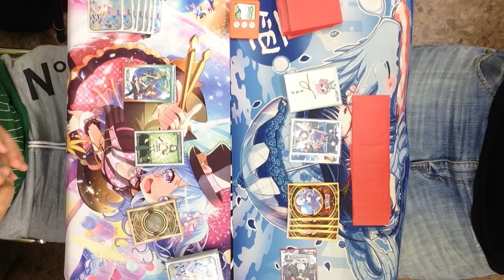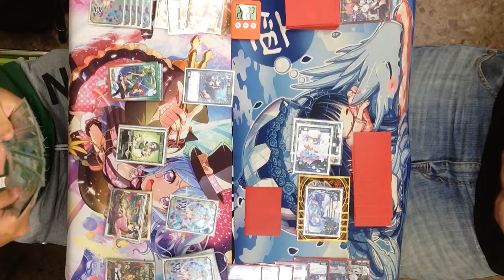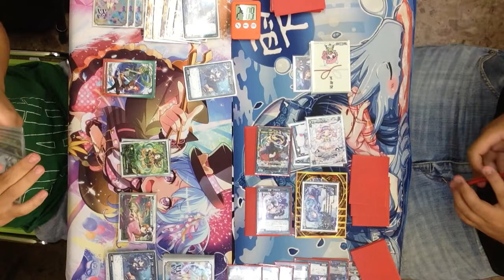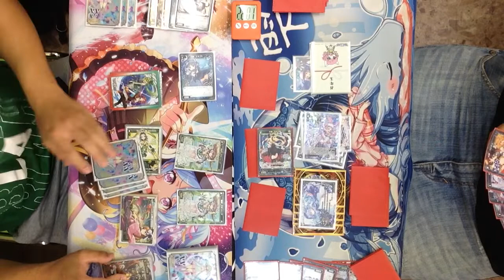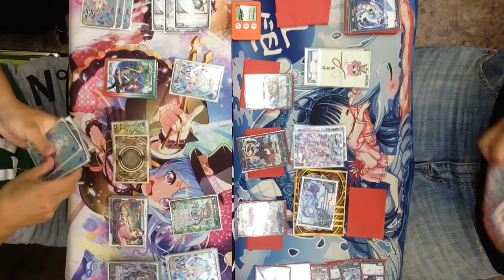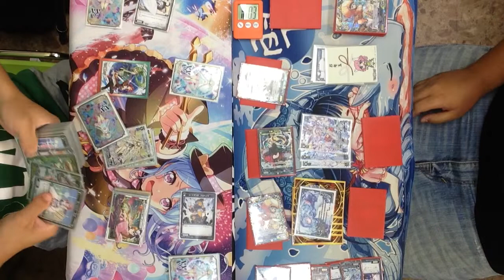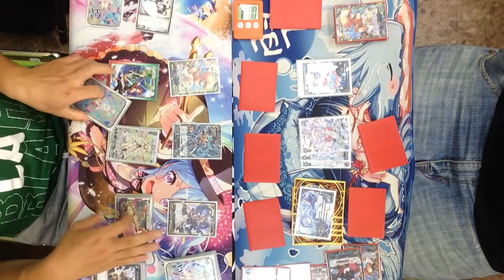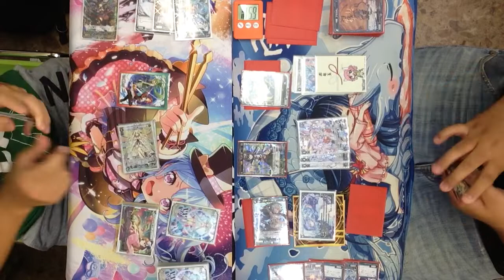7/1 WIXOSS公認大会「オールスターPARTY」決勝＠どーらく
7/1のトレカ・オモチャのどーらく　WIXOSSの公認大会はフォーマットオールスターにて開催。決勝戦の動画です。